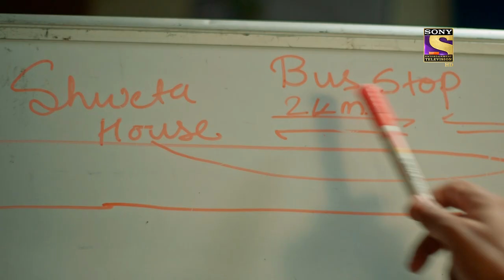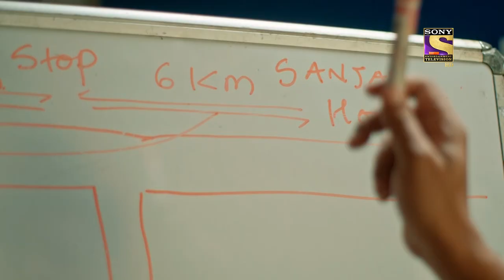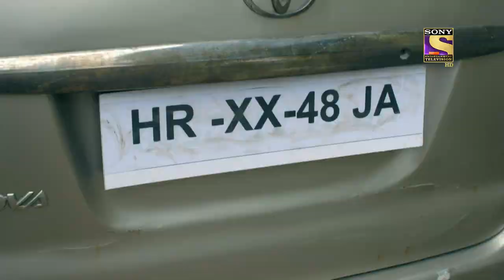Weekly Reliv - Crime Patrol 2.0 - Episodes 136 To 140 - 12 September 2022 To 16 September 2022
Weekly ReLIV is a special compilation of the week’s episodes and is created to give the viewer a feel of the show’s story and its high points. The weekly ReLIV here is created especially for the viewers who have missed the week’s episodes and would like to catch up on the plot of their favourite shows. Watch the Weekly ReLIV of Crime Patrol 2.0 of the episodes from 12 September 2022 To 16 September 2022.

Produced By - Prem Krishen Malhotra, Sunil Mehta, Vipul D. Shah, Anirban Bhattacharyya

About Crime Patrol 2.0:
Crime Patrol - Satark 2.0 will attempt to look at the signs, the signals that are always there before these mindless crimes are committed. Instincts/Feelings/Signals that so often tell us that not everything is normal. Maybe, that signal/feeling/instinct is just not enough to believe it could result in a crime. Unfortunately, after the crime is committed, those same signals come haunting.